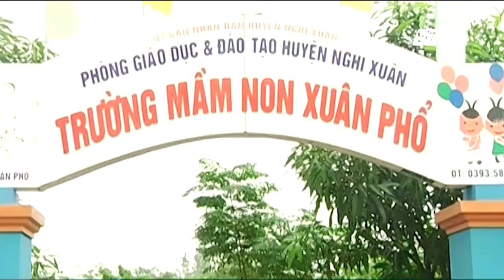Trường mầm non 'xén’ cơm, ‘cắt thịt' của trẻ | VTC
VTC | Phụ huynh tố giáo viên cắt xén khẩu của trẻ ở trường mầm non Xuân Phổ, Nghi Xuân, Hà Tĩnh.